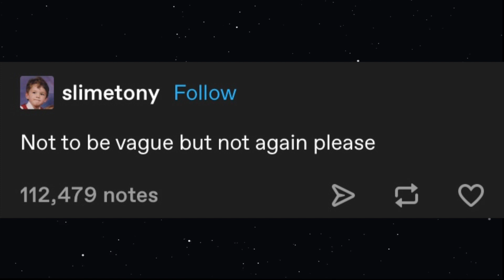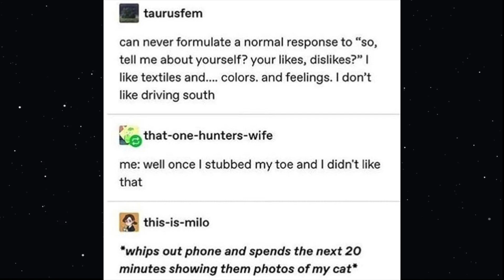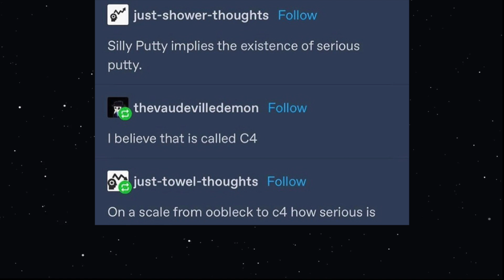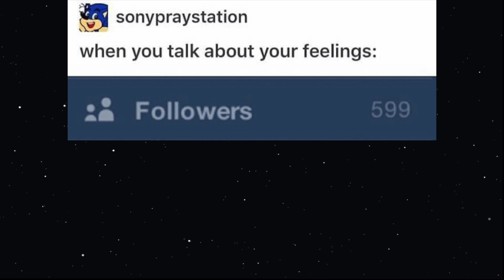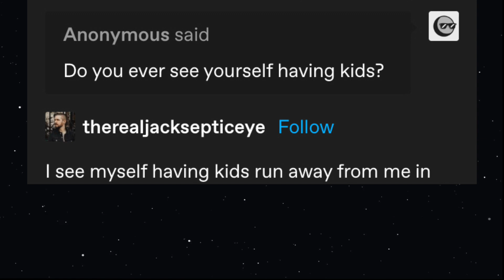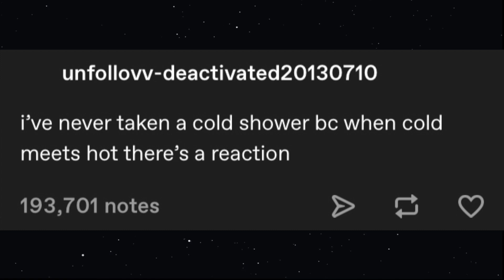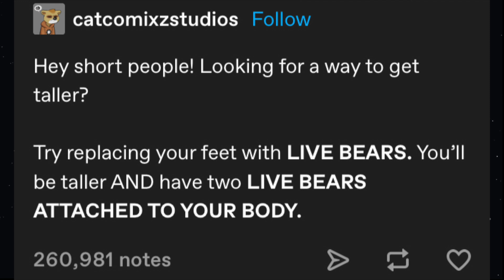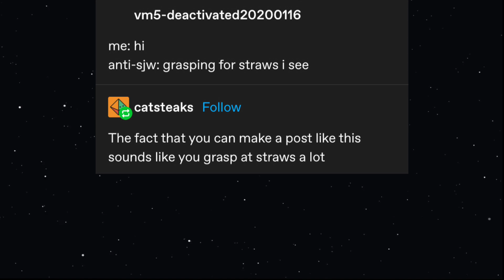TOP 69 TUMBLR POSTS V11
I am your host Karl, some of you may recognize me from Tumblr Reads. This is my new home. I have carefully procured only the dankest and freshest tumblr content for your viewing pleasure. Some fun edits and TTS voice makes for the ultimate viewing experience. Please sit back, relax, and enjoy the finest Tumblr video you've ever seen. And it has 69 posts. NICE!